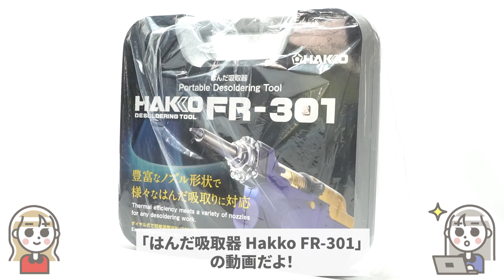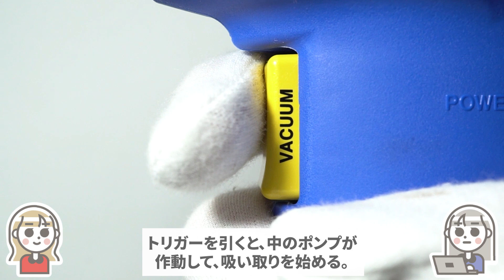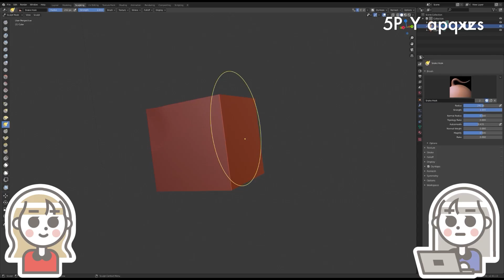はんだ吸取器 Hakko FR-301 開梱＆レビュー！白光のプロ用電子工作機材。失敗したハンダの除去に！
白光 FR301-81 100Ｖ ゴム平形プラグ：
これでもうハンダ付けは怖くない…(∩´∀｀)∩　白光のプロ用はんだ吸取器「FR-301」のレビューです。

0:00 はんだ吸取器 FR-301
0:28 開封
1:01 使用法
1:43 吸い取り音
2:19 パイプの脱着方法
2:43 こて台について
3:09 まとめ

 【はんだ吸取器】
アマゾンの値段は、かなり変動しています。安いタイミングを狙いたい…(ﾟ∀ﾟ)
スポスポ吸ってると、中にハンダが溜まってきて吸引力が落ちるます。
なので毎回クリーニングは頻繁に行うのがオススメです。

【こて台】
白光 こて台 808用 C1100
白光のHPによると、このこて台が適合品らしいです。微妙にしっくりこない高さ…。

【ノズル】
白光 ノズル 1.0MM ロング型 N6112

細長いノズル。付属のノズルでは細かい箇所の修正が難しそうだったので導入。高い…(´;ω;｀)